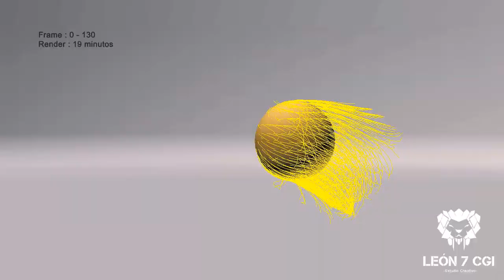dinámicas - Hair and fur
Hola amigos.
Las pruebas, con el modificador Hair and fur, en 3d Max 2015, siguen y esta vez, se trata de dinámicas.